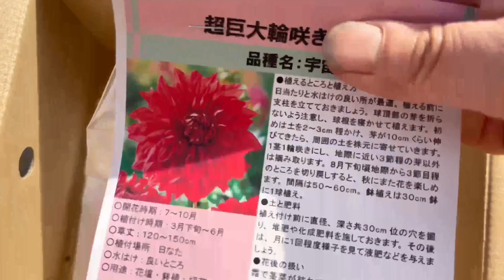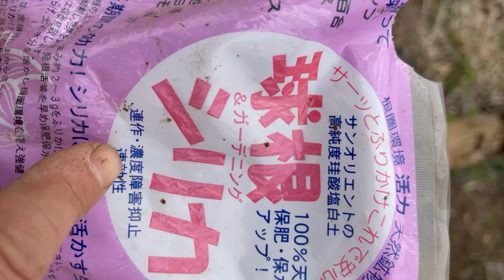种植大丽花，球根开挖11月还是3月？雨中赏郁金香…